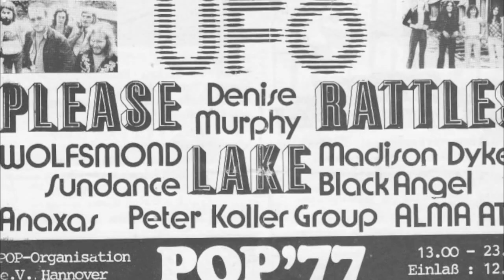Peter Koller Group - Witches 1978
Witches (Koller/Heuser)

Peter Koller Group tourte 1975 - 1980 quer durch Deutschland und benachbarte Länder. Auftritte u.a. Amsterdam Paradiso, Melkweg, Hamburg Winterhuder Fährhaus, Köln Luxor, Basement, Köln Stadthalle (Vorgruppe bei Japan), Gürzenich, Bonn-Muffendorf Underground, Hannover Niedersachsenhalle Pop77 mit Ufo & Lake, usw.
Peter Koller guit, voc
Wolfgang Oberländer guit
Michael Beyer bass
Wolfgang Heuser drums

Recorded Studio Leverkusen 1978, remastered by pjkmusic 2012
Thanks to our roadmanagers Klaus Sondermann, sound, effects & Claus Rissling, stage, also Renate Hoitz, & Riki.